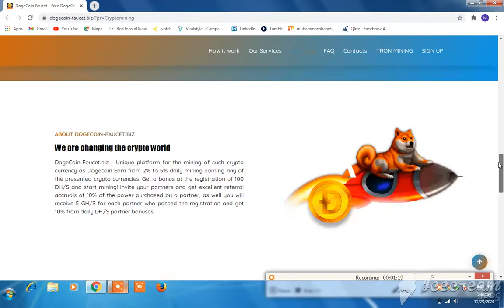New Free Bitcoin Mining Site 2020|Earn Daily|Dogecoin Faucet-New Free Cloud Mining Site 2020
Shahid Iqbal